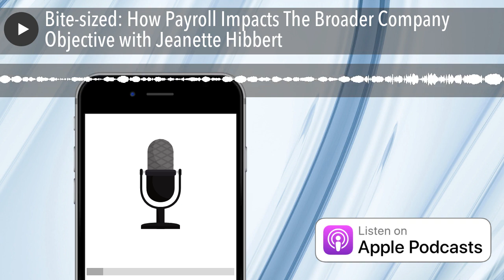Bite-sized: How Payroll Impacts The Broader Company Objective with Jeanette Hibbert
In these minisodes of the Payroll Podcast, I select my favourite moments from previous episodes. This one comes from Episode 52, where I speak with Jeanette Hibbert, Head of Customer Payroll at Legal & General. In this clip, she talks about how to make a Payroll transformation project relate to the wider business.